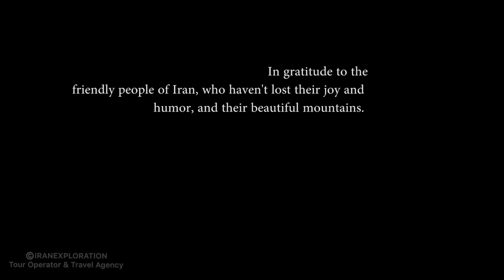Trekking Iran - Mount Damavand, Alam-Kuh, Sabalan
On Top of Iran
FEEL IRAN FROM TOP THREE POINT
One of our most fascinating tours is Trekking Mount Damavand, Alamkouh & Sabalan, Iran's three highest summits & Cultural Tour. A tour with the vastness of culture and nature diversity throughout Iran.
1.Sabalan: Sabalan Inactive Volcano, the third highest peak of Iran and the holy mountain of Zoroastrians due to the stories and legends of this beautiful mountain. One of the most beautiful, most fertile Iranian meadows. Sabalan mountains are the best attraction for Atracct every eco-tourists with the chance to see the tribes and nomads, the hot springs around the mountain, the unsurpassed nature, the spectacular lake on the summit, and the spectacular wildlife of this mountain and also a good place for skiing. all of this wonders in one location makes this mountain first destination of nature lovers and eco-tourist adventure tourist.
2.Alam-Kuh: The Legendary Mountain Alam-Kuh With more than 4800 meters After Damavand is the second highest summit in Iran. Alam-Kuh with unique nature and all the stories behind it captures the attention of every climber and gives you a great Trekking and Climbing Experience also Its a good Acclimatization for climbing Damavand
3.Damavand: Damavand Peak, Highest volcano in the Middle East and Asia a single and cone mountain, in the heart of the mountainous land of Iran, is the largest natural attraction in the Middle East and the main destination of many tourists every year. This legendary mountain with an altitude of over 5,600 meters and higher than the Everest Base Camp, with the scenery of the largest lake in the world, the Caspian Sea in the north, and the central desert of Iran in the south, located in 70 kilometers northeast of Iran’s capital, Tehran.
Iranexploration Proud of holding a Climbing & Trekking Damavand, Alamkouh & Sabalan, & CulturalTour as a Professional Tour operator with more than 12 yearsexperience 📸 Mahendra myshkin

▪️A German hiking group reaches Iran's three highest summits, Mt Sabalan, Alam Kuh and Mt Damavand within two weeks.